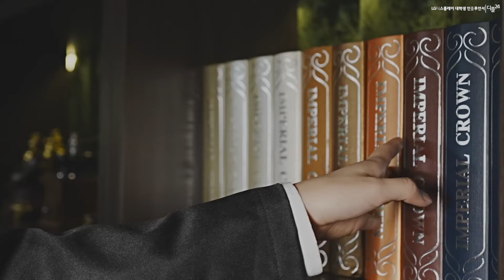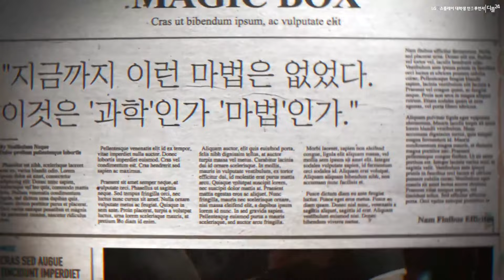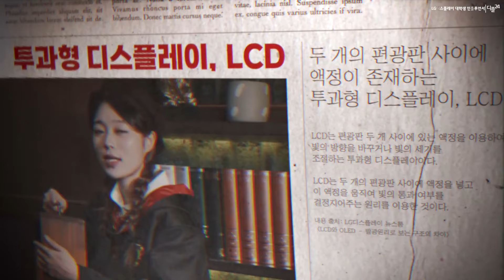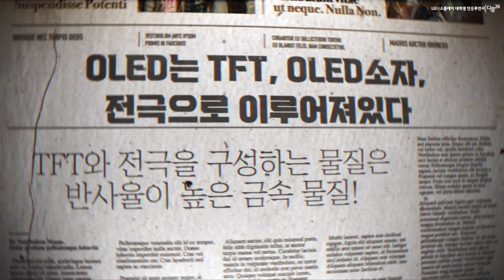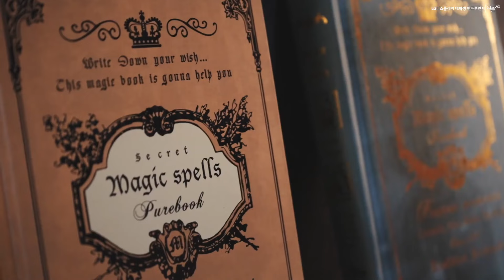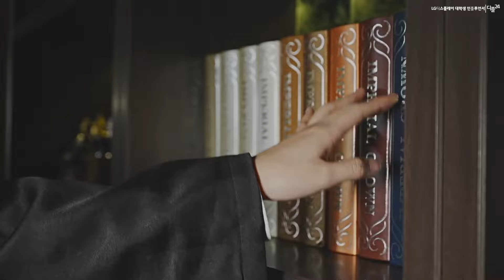해리포터도 놀랄 마술 트릭 | 편광 마술 상자 만들기!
아직까지 부엉이 기다리고 있는 어른이들 손...🤚

호X와트 입학하지 않아도
편광판 만 있으면 마술트릭 하나쯤 배울 수 있는 거 알아?

디플이 알려주는 편광마술상자 만들기

made by. 디플 24기 장서연

LG디스플레이 대학생 인플루언서 디플